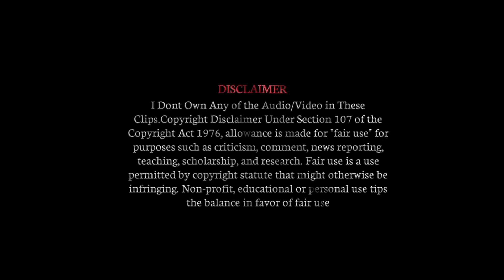Suriya Birthday Mashup 2023 || Short Tribute to Nadippin Nayagan Suriya || July 23 || A1 Studio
"This video is made for only entertainment"
The Owner